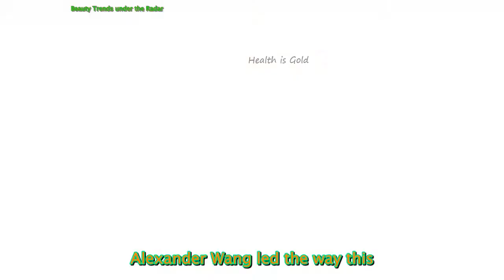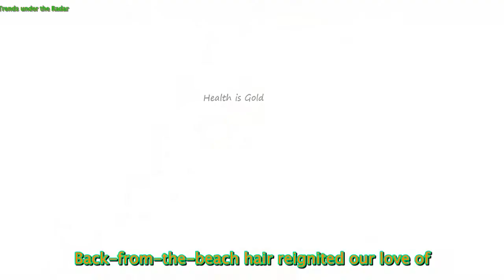Gloss - Beauty Trends under the Radar - Health is Gold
Beauty Trends under the Radar                                                    Here’s a sneak peek into the upcoming beauty trends to look out in autumn/winter 2018… Lash Out
Fluttering lashes were the main focus of the ultra-feminine beauty looks at Givenchy and Valentino with the trend taking a neon turn at Dries Van Noten with brightly colored lashes that would be sure to make your eyes pop.
Royal Wave
1920’s inspired finger waves were all the rage this season giving a modern twist to the classic style by embellishing with hair pins for an aristocratic-chic feel.
Pink Pursuit
Think pink this season with sugary shades and rosy hues adorning the catwalks, Christian Dior sweetened the deal with candy pink liner gracing their runway, whilst Jeremy Scott kept it cute with pastel pink hair dos’.
Bare-Faced Beauty
Alexander Wang led the way this season with structured brows, bare lashes and softly contoured angles creating the barely-there beauty look of this A/W.
Back from the Beach
Back-from-the-beach hair reignited our love of loose curls this season with mermaid waves ruling Emporio Armani, and Balmain showcasing classic soft locks that are not just for the summer seasons.
In the Nude
Mary Katrantzou and Stella McCartney kept it neutral this season with barely-there nude nails, the perfect pairing to complement their bold collections, whilst Mulberry took the trend to rebellious regions with nude nails embellished with Swarovski crystals.
(Credit: )

Health is gold